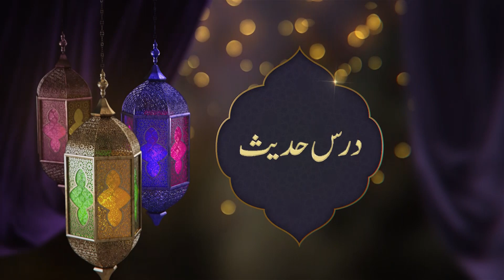Dars e Hadees I Episode 2 I Minhaj e Ramzan I Prof Nawaz Zafar